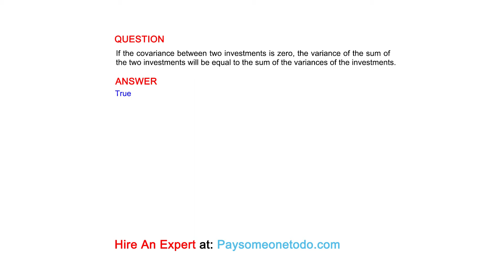If the covariance between two investments is zero, the variance of the sum of the two investments...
QUESTION
If the covariance between two investments is zero, the variance of the sum of the two investments will be equal to the sum of the variances of the investments.